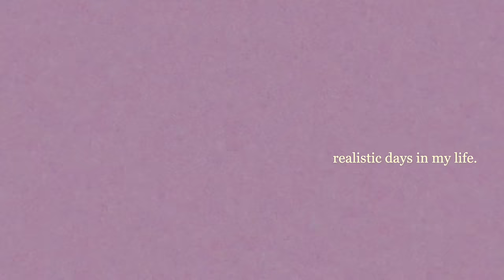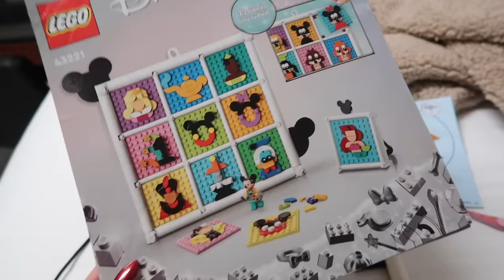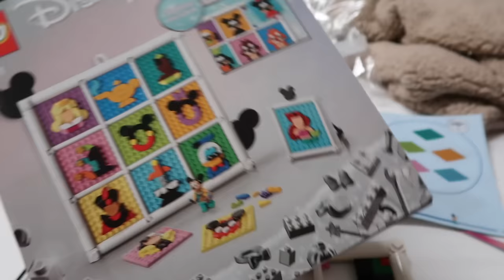C☆LLEGE DIARIES: DAYS IN MY LIFE ⎮HYGIENE SHOPPING, CALLIGRAPHY CLASS, HOMEWORK & MORE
☆ let’s be friends!
amazon storefront
☆faq!
what year are you? sophomore at University of North Carolina at Charlotte
what’s your major? biology

☆ things i use:
camera: canon t5
lens: canon zoom lens ef-s 18-55mm
vlog camera: canon g7x mark ii
editing software: fcpx
thumbnail editor: canva pro